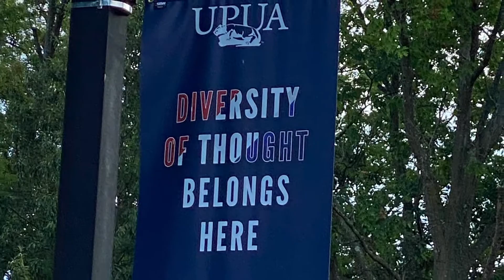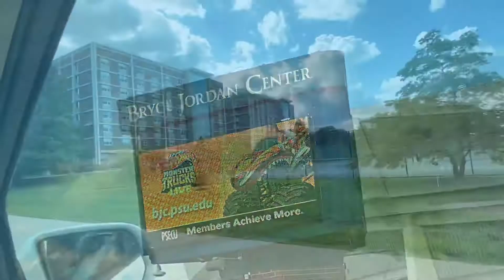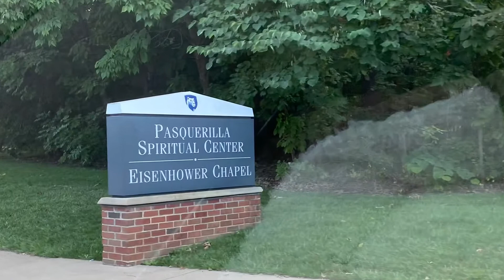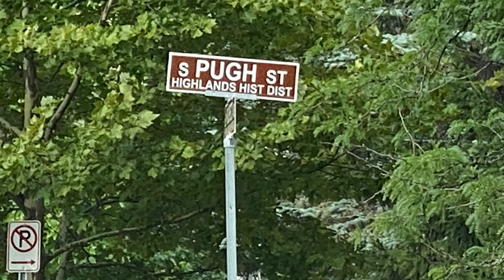Arielle’s move in day to her new Apartment for 2021 to 2022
2021 Senior college Pennstate